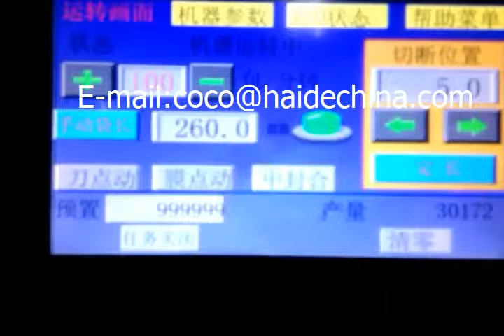PP plastic manufacture disposable drink cups packing machine made in China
Haihang machinery CO.,LTD.
abby
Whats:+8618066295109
1. Touch screen, convenient adjustment
2. PLC controller, accurate calculation
3. Photoelectric detection, great precision
4. The length is automatic detected and set, without manual
5. speed is 100-130 units/min